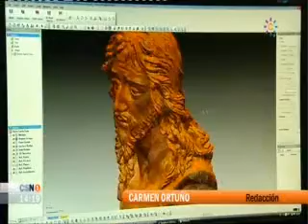Noticia empresas alojadas en el CADE de Écija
La empresa Woodart World y la companía de títeres y teatro A la sombrita son dos ejemplos de empresas que reciben asesoramiento y alojamiento gratuito en el CADE de Écija (Sevilla).
Publicado en el informativo de Canal Sur el día 17 de enero de 2011.